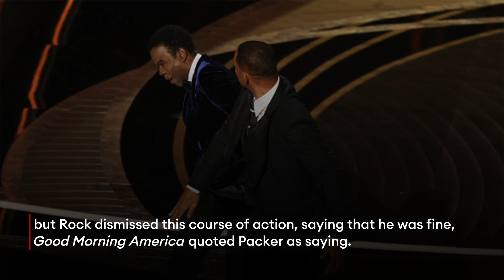JUST IN: LAPD Was ‘Prepared’ To Immediately Arrest Will Smith After Oscars Slap, Says Will Packer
Los Angeles police officers were “prepared” to arrest Will Smith following his physical attack on comedian Chris Rock at Sunday’s Oscars ceremony, but Rock told police he did not want them to intervene, Oscars producer Will Packer said in excerpts from an interview scheduled to air in full Friday on Good Morning America.